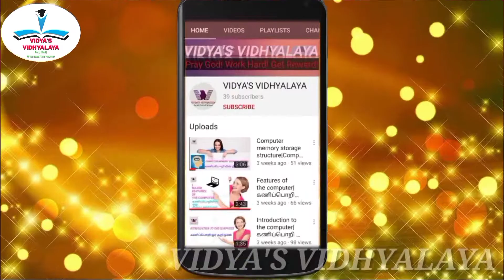How to draw Mahatma Gandhiji drawing|step by step drawing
In this video we are going to learn how to draw MAHATMA GANDHI JI drawing easily.